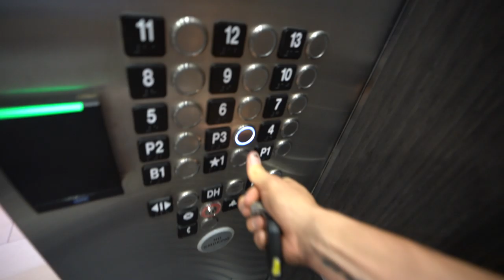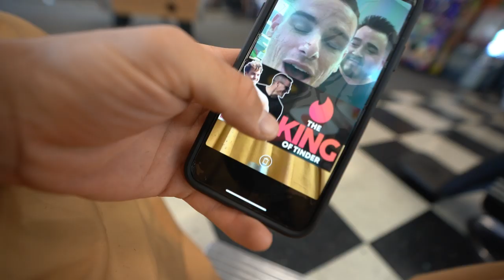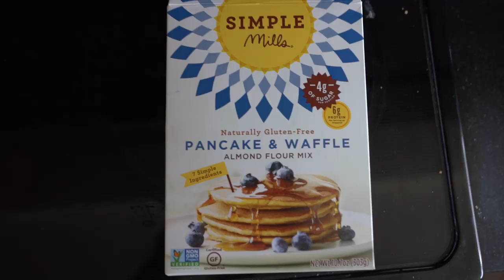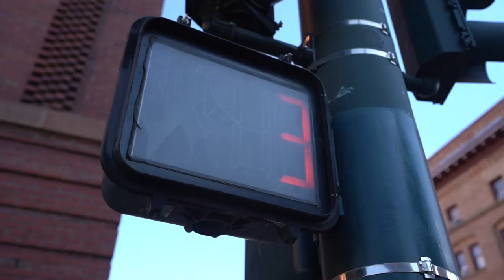MY BIGGEST INVESTMENT EVER | 95 Days Out